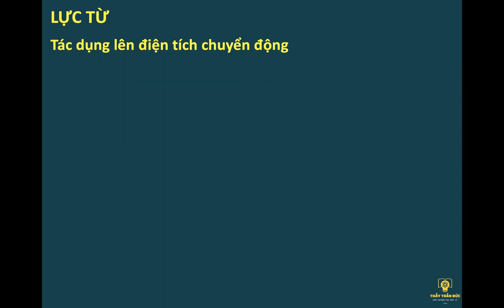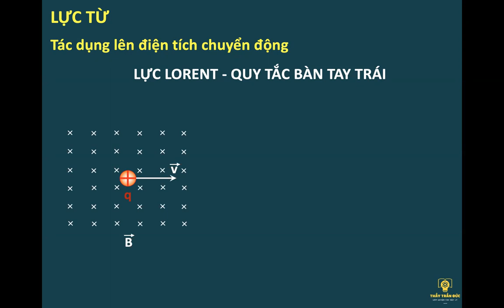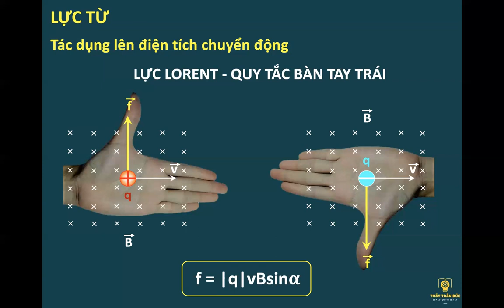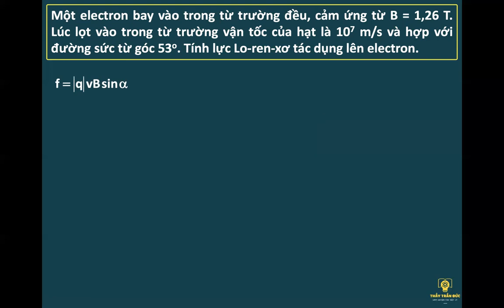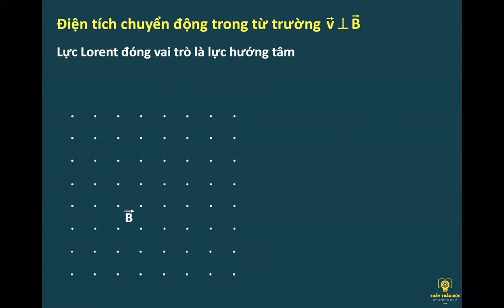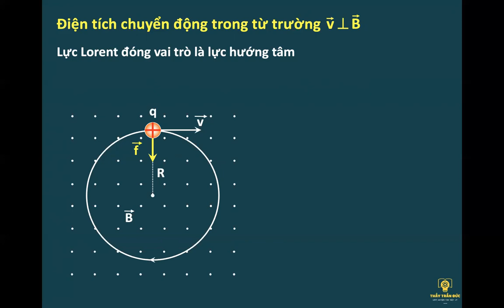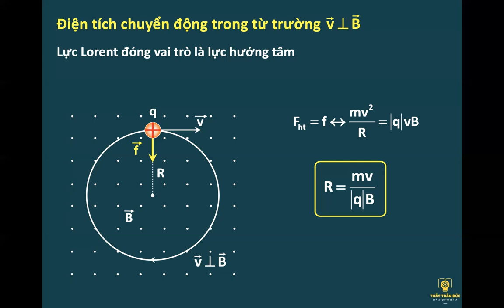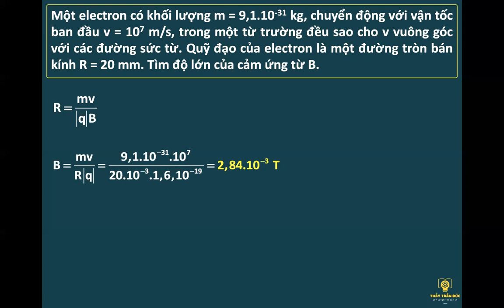Vật lý 11 | LỰC TỪ tác dụng lên ĐIỆN TÍCH CHUYỂN ĐỘNG | Từ trường | Thầy Trần Đức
💥 Số điện thoại - Zalo: 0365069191
*Địa chỉ học offline: 33 Phúc Diễn - Hà Nội
Học online qua Zoom: Khai giảng thường xuyên
*Thầy Trần Đức
+ Giáo viên luyện thi Vật lý hàng đầu tại Hà Nội
+ Giáo viên được hàng ngàn học sinh theo học mỗi năm tại Hocmai.vn - Website học trực tuyến tốt nhất Việt Nam
🎁🎁THẦY TRẦN ĐỨC CAM KẾT VỚI HỌC SINH
✔️ Chắc chắn Hiểu bài + Tiến Bộ
✔️ 90% học sinh theo học có điểm số cao hơn mong muốn
✔️ Chắc chắn Đỗ Đại Học với điểm Lý cao khi theo học nghiêm túc
✔️ Được nhận sự hỗ trợ học tập chưa nơi học thêm nào có
✔️ Môi trường học tập chuyên nghiệp từ cơ sở vật chất đến chất lượng giảng dạy đều tốt nhất
✔️ Kèm riêng phần kiến thức bị hổng trước đó.
✔️Yêu quý, hết mình vì học sinh